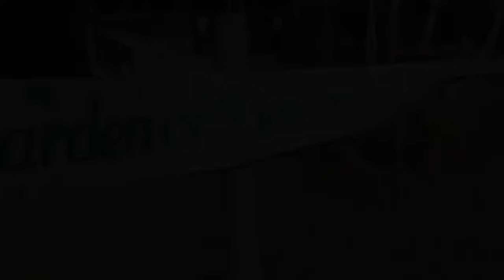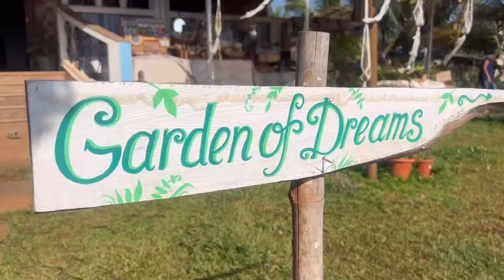How to plan Goa Tour /Goa trip First day plan / ചിലവ് ചുരുക്കി ഒരു ഗോവൻ യാത്ര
North goa യിലെ മിക്കവാറും എല്ലാ സ്ഥാലങ്ങളും സന്ദർശിച്ചുള്ള 3 ദിവസത്തെ ഗോവൻ യാത്രയിലെ ആദ്യ ദിവസം .

First day expense
Train  ticket
                       Sleeper    - 585
                       3rd A C    -1555
Bike rent  -300-500(depends of its condition)
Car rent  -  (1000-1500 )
For bikes / Cars

Hotel Atmaram
Rent - 500 /-day

Food price
Biriyani -100/-person

Garden of dreams
entry - free
Tea price -200

Total price first day - 1100/-per person (included one day bike rent and one day room rent )